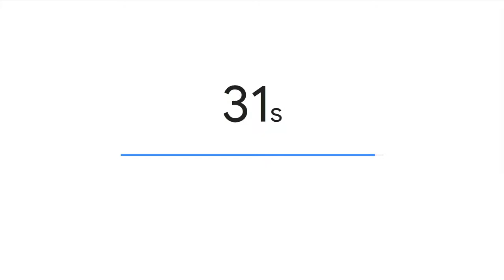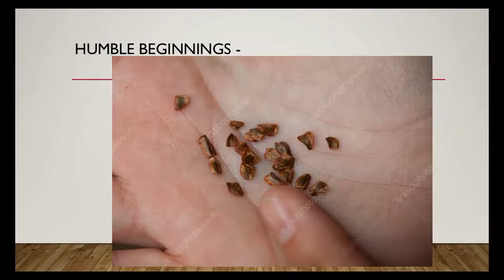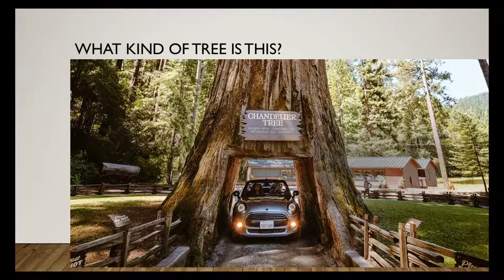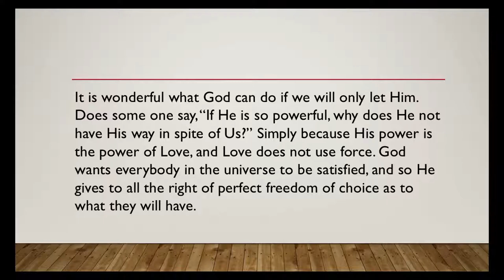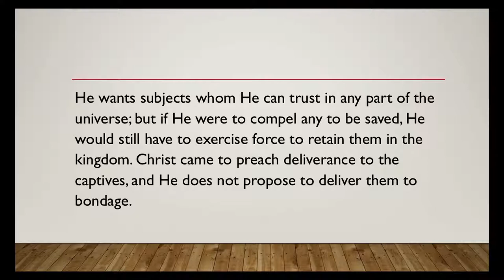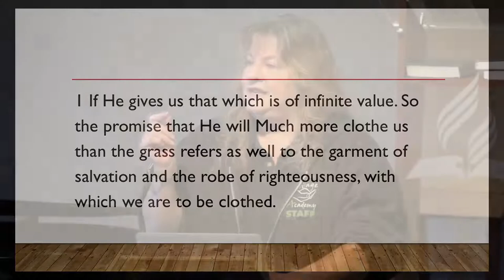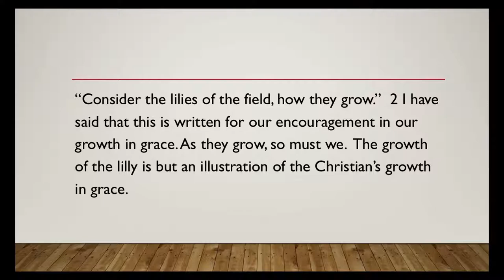Welcome to morning worship - Debbie Baker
Welcome to morning worship with Debbie Baker